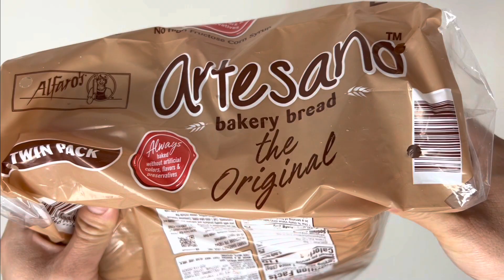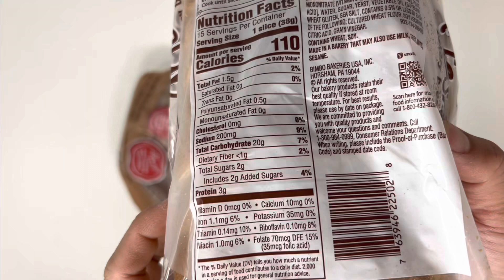Artesano Style Bread, 20 oz, 2 ct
Product Details

* Artesano Style Bread
* Sliced
* No high fructose corn syrup
* No artificial flavors or colors
* 20 oz loaf
* 2 ct